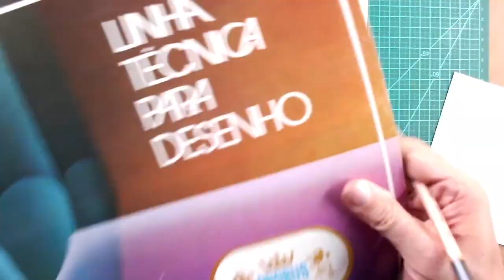Como Desenhar Paisagens em Perspectiva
Para garantir que você terá acesso a todas as próximas Lives, clique no Link abaixo e cadastra-se:
Cadastre-se e garanta já a sua vaga!

Descrição da Live atual:
Nesta Live o professor Ivan Rossé mostrou passo a passo como desenhar diversas paisagens em perspectiva, como: montanhas, arvores e vilas de casas.
O professor também ensinou como montar um bom cenário e dar a devida profundidade através de tonalidades diferentes de grafite.

Segue a lista de materiais:
Bloco de papel Probus - Linha técnica de desenho
Lápis artools H, 2B e 9B
Borracha Mono Zero 2.3
Borracha soft Pentel
Limpa-tipos Koh-I-Noor
Pó de grafite,
Esponja de cosinha.

Lembre-se de clicar no sininho e deixar um comentário pra gente saber o que você quer ver nas próximas Lives! ;)